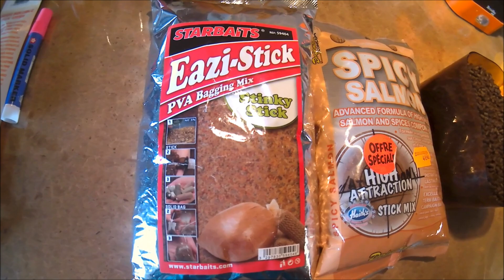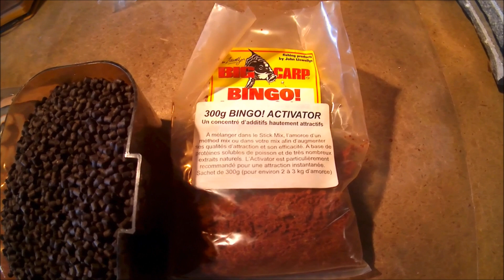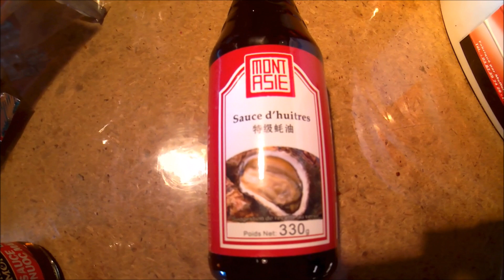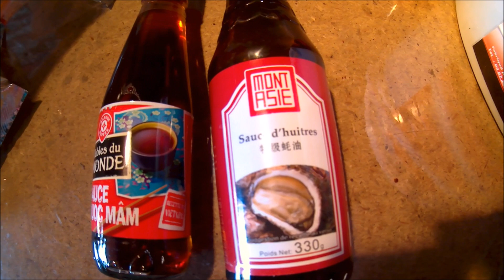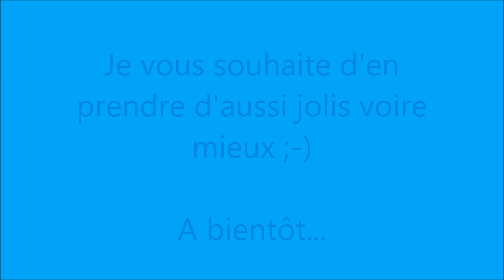Ma recette de stickmix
Dans cette vidéo, je vous présente ma recette de stickmix à base de produits du commerce mais avec quelques astuces en plus. J'espère que cela vous permettra de prendre plus de carpes !